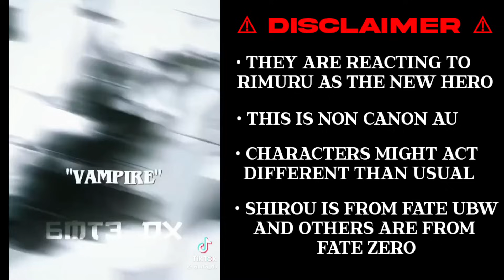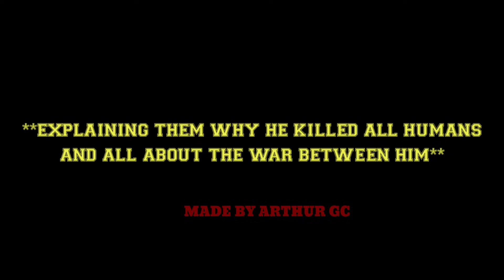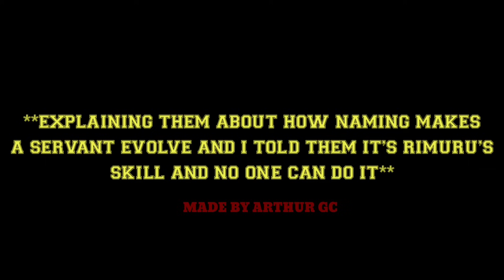(HEROES) react to rimuru as the new hero (FULL VERSION + NEW BONUS PART) | GCRV | TENSURA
Anime 👉 TENSURA + FATE

Characters included 👇👇
- Gilgamesh
- shirou
- lancer
- rider
- saber

👇👇DISCORD SERVER 👇👇
@anibuzz's hut